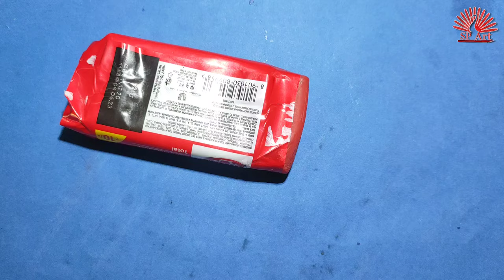Soap Carving ASMR , Guitar carved on soap soapcarving relaxing sound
hello everyone
welcome. to my channel @SP Art
guitar made from lifebuoy soap.
cute guitar ever,   no idea copied, original content

Time taken - 20hr +  10hr for editing
Material- craft knife ,
nacked eye creation.
Video- time lapse
recorded by - redminote7pro

If any Queries and  suggestion just do comment.